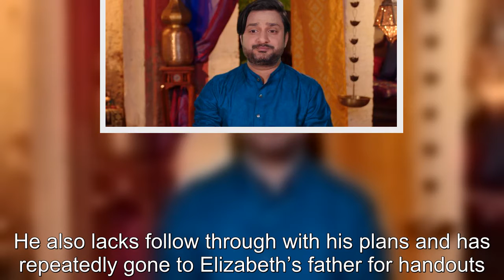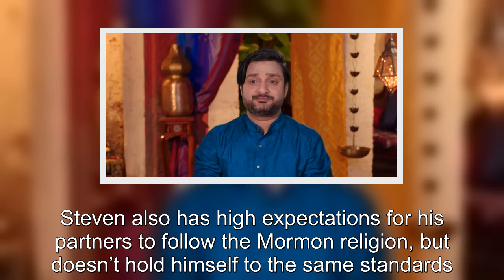90 Day Fiancé: Cast Members Who Would Make The Worst Boyfriends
90 Day Fiancé Cast Members Who Would Make The Worst Boyfriends.
90 Day Fiancé:
90 Day Fiance offers a unique look into the world of international dating and matrimony.